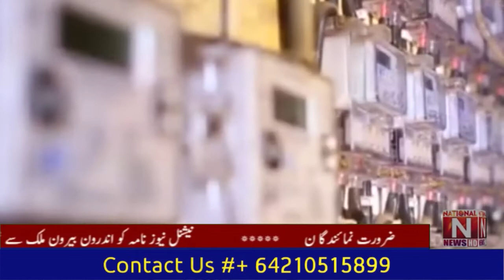The price of electricity has been increased to Rs 8 per unit and petrol to Rs 30 per liter.